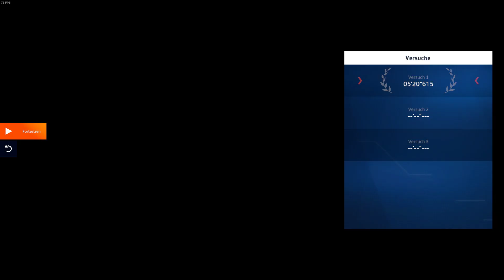WRC Generations Rookie Liga 18. Januar 2023 Mexiko (Ein völlig verbugter lauf)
Ich hatte während aller drei Läufe mit schwerwiegenden Bugs zu kämpfen.
Ständig ist mein Eingabegerät ausgefallen und im dritten Versuch dann zusätzlich noch der komplette Ton. Nur ein ständiges piepsen war zu hören.
Da durch war es mir leider nicht möglich eine gute Zeit zu fahren.

Gefahrene Zeiten:
Versuch 1 (Eingabegerät Ausfälle): 5´40´´615 ( Minute 00:00 bis Minute 09:05)
Versuch 2 (Eingabegerät Ausfälle): 5´26´´137 ( Minute 10:40 bis Minute 16:05 )
Versuch 3 (Kompletter Ton Ausfall): 5´23´´526 ( Minute 18:05 bis Minute 24:45 )